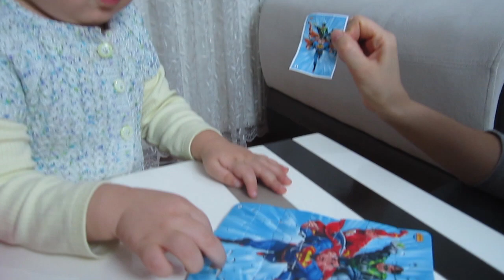Sürpriz Dev Yumurtalar Açtık | Önce Kırmızı Yumurta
Bugün Deha Doruk İki tane Dev SürprizYumurta açıyor. İçinden ise en sevdiği oyuncaklar çıktı. Hem oynadık hem de eğlenceli bir video oldu. İyi seyirler

Today, Deha Doruk opens two giant # Surprise Eggs. Inside it came out his favorite toys. It was a fun video. Good times.